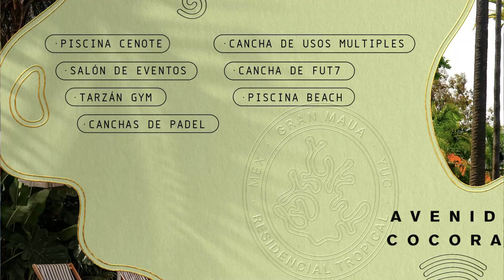Gran Maua | Terrenos como un PARQUE Temático! - Yucatán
En este video te compartimos esta opción de Terrenos Residenciales que está absolutamente genial ! En la zona de Santa Clara, Yucatán, se ubicarán estos lotes residenciales que contarán con amenidades sin procedentes. Será como vivir en un parque temático, pero con todas las comodidades y sobre todo, a un precio super !

Contáctanos ahora para darte más información sobre Gran Maua y sobre los mejores proyectos en Yucatán.

Quieres más información? y nos vemos en Whatsapp
Terrenos en yucatán, terrenos en santa clara, santa clara yucatán, gran maua, terrenos residenciales, jerry medina, cesar pinto, bienes raíces, yucatán real state, parque temático, xcaret